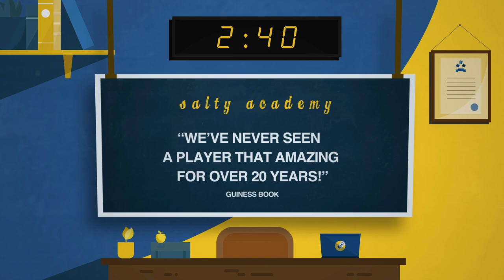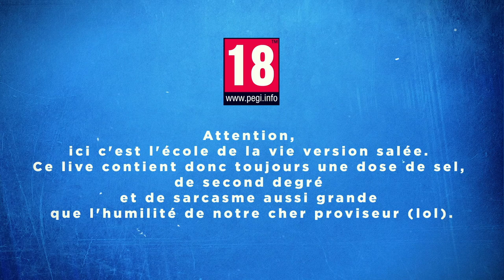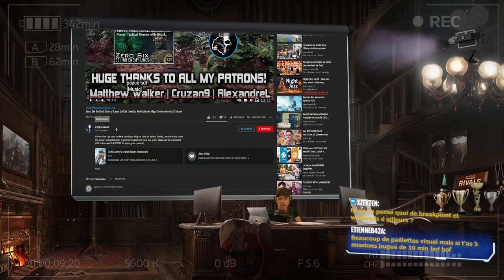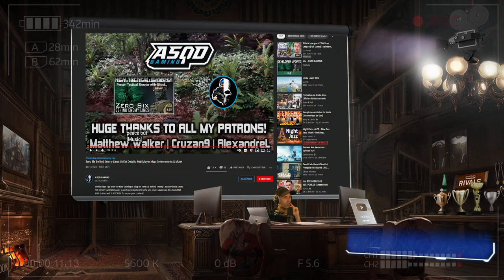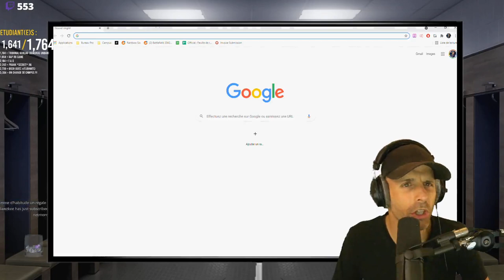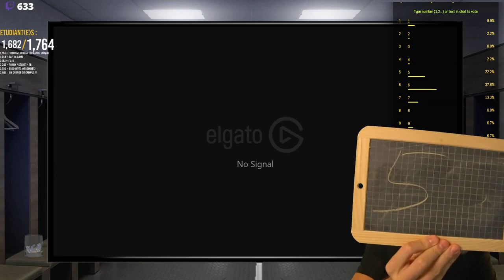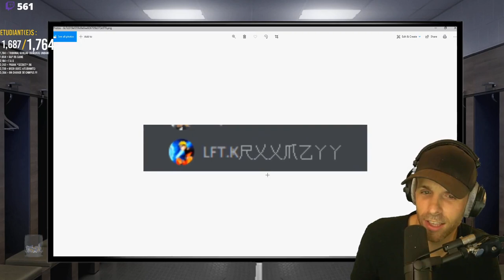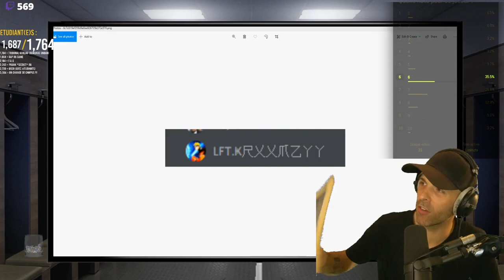VOD 🎓 J'en TOMBE DE MA CHAISE (TeachUS) ! - Live du 6 Juillet 2021